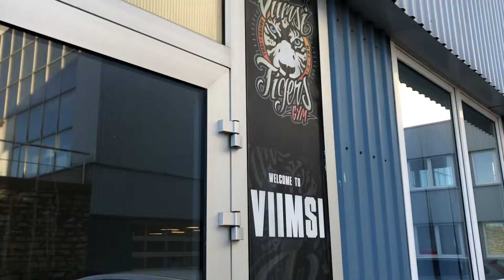VLOG* Addressing weight gain, bad body image days, car chats & getting back on track in 2022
Opening up about my weight gain issues and bad body image days. Taking you along with me on a busy day in town, going to a boxing session, updating about the last couple of months and everything in between.

Overall I think you are going to love this vlog as it is filled with lots of laughter and me just being ME!!